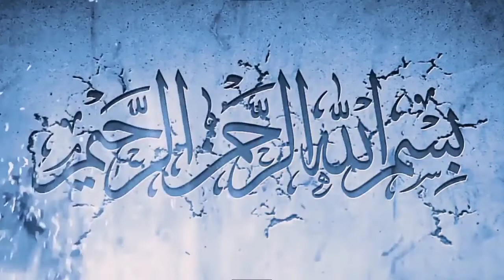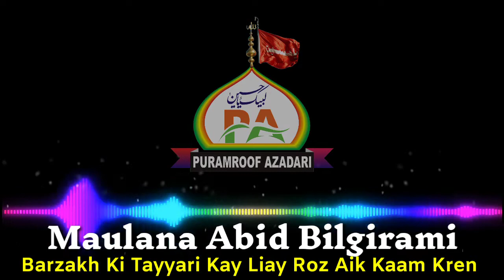Maulana Abid Bilgirami Barzakh Ki Tayyari Kay Liay Roz Aik Kaam Kren Puramaroof Mau UP India 2021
Maulana Abid Bilgirami
Barzakh Ki Tayyari Kay Liay Roz Aik Kaam Kren -

Puramaroof Mau UP India 2020/1442 Puramaroof Azadari Mau UP India

Puramaroof's First Live Brodcosting Azadari Channel